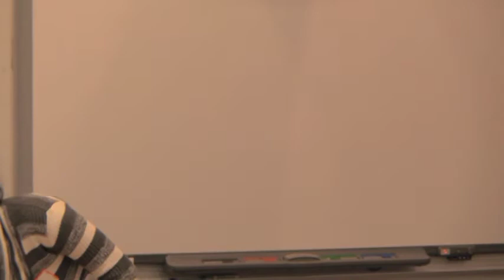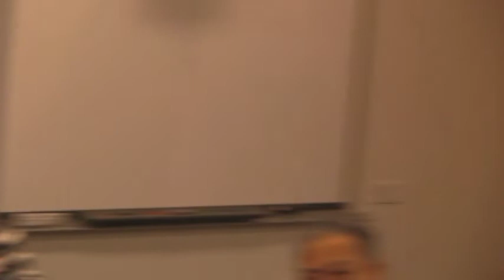Cuba Conference Workshop Race in Cuba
Manhattan, NY 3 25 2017